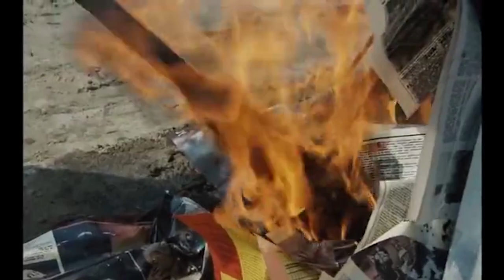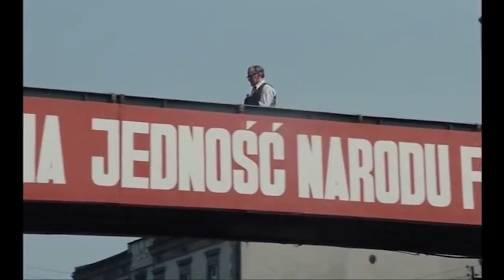Paciorki jednego różańca |muz. LISTY Z IWO JIMY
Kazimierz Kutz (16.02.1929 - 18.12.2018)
Niekomercyjny, fanartowy montaż.
Paciorki jednego różańca (1979)
reż. Kazimierz Kutz
zdj. Wiesław Zdort
wyst. Augustyn Halotta, Marta Straszna, Jerzy Rzepka, Jan Bógdoł, Ewa Wiśniewska, Franciszek Pieczka, Stanisław Zaczyk, Ryszard Jasny, Róża Richter i inni
muz. Kyle Eastwood, Michael Stevens - muzyka z filmu "Listy z Iwo Jimy" (2006)
Letters Montage, Shimizu's Past, Main Titles